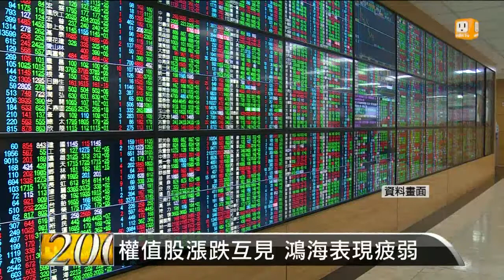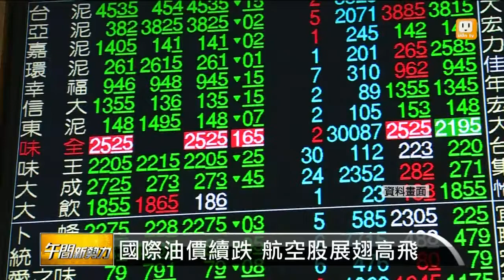【2014.11.14】台股開盤小漲 分析師:可望攻季線 -udn tv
台股今天開盤小漲11點，不過，上檔有季線反壓，指數多空拉扯下，陷入區間震盪整理格局。但分析師認為，近幾天指數已經緩步墊高，台股挑戰季線可期。完整內容 , FB , Twitter , G+